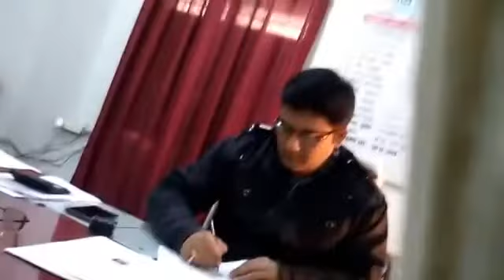इस बैंक मैनेजर से त्रस्त है जनता... हाल मधुबनी जिले के जयनगर स्थित स्टेट बैंक ऑफ इंडिया का...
SBI जयनगर, लोगों के लिये परेशानी का केंद्र बनकर रह गया है। जो शिकायत करते हैं उनको धमकाया जाता है और उनका काम निश्चित रूप से नहीं ही होता है। पैरवी से आये लोगों का काम कभी भी हो जाता है, लेकिन जो अशिक्षित हैं, या ग्रामीण परिवेश से होते हैं, उसको तरह-तरह के नियमों और समय की पाबंदी का हवाला देकर टरका दिया जाता है।
इस वीडियो में स्टेट बैंक ऑफ इंडिया के जयनगर ब्रांच के ब्रांच मैनेजर विकास झा ग्राहकों की नहीं सुनते और अपने अफसरी रौब में नियमों का उल्लंघन करते हैं।
(नोट:- वीडियो दिसंबर 2016 की है जब नोटबन्दी हुई थी।)